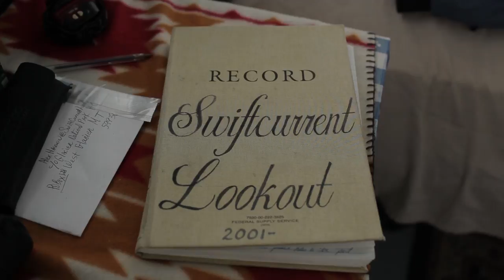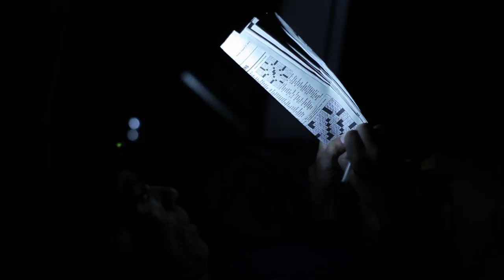VIEWSHED: Huckleberry, Loneman, & Swiftcurrent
Glacier National Park:

This short documentary project, by seasonal employee Trey Burns and NPS VIP Michael Kirby Smith, is a lyrical portrait of the inhabitants at Huckleberry, Loneman, & Swiftcurrent lookouts in Glacier National Park.